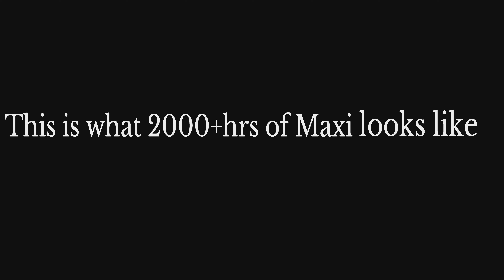What 2000+ hrs of Maxi looks like 😓👹